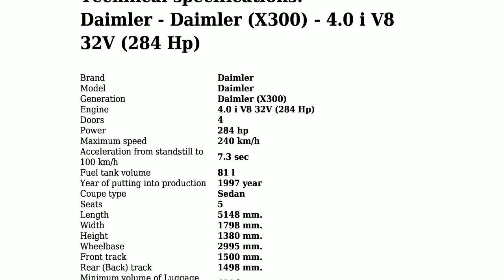Daimler - Daimler (X300) - 4.0 i V8 32V (284 Hp) - Technical specifications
Power 284 hp; Coupe type Sedan; Fuel Type Petrol (Gasoline); Fuel consumption (economy) - urban 17.2 l/100 km.; Fuel consumption (economy) - extra urban 8.9 l/100 km.; Doors 4; Seats 5; Length 5148 mm.; Width 1798 mm.; Kerb Weight 1730 kg.; Number of Gears (automatic transmission) 5;